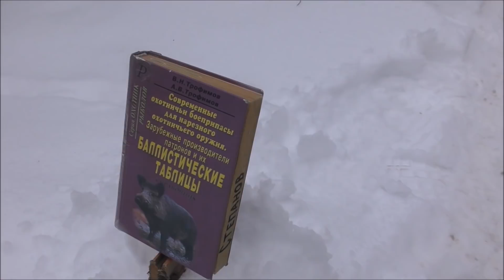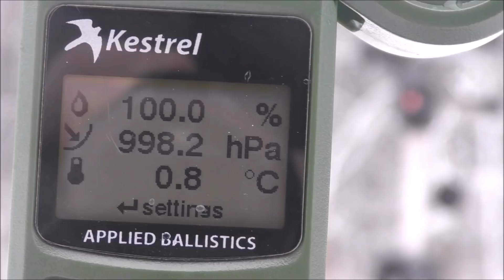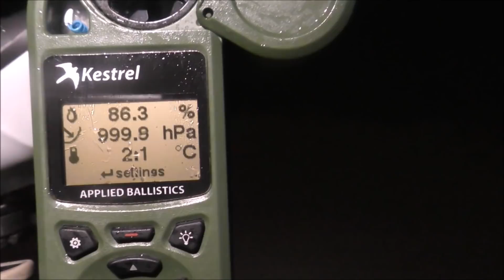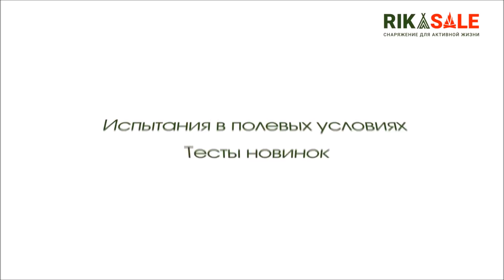Тепловизор ослеп ! Что произошло ?